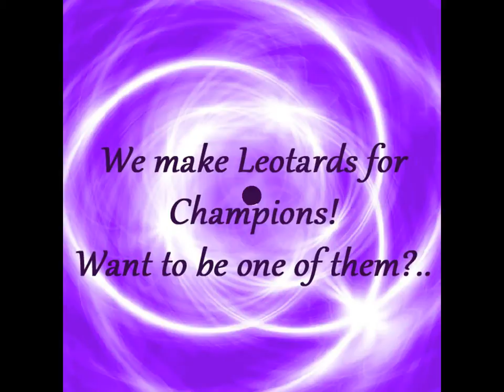Rhythmic Gymnastics Leotards "LeMaNaD"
Only in our workshop 'LeMaNAD' you can order leotards for the Champion. In this album you can see the costumes available for sale